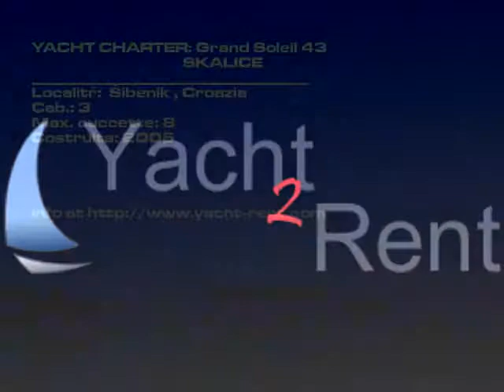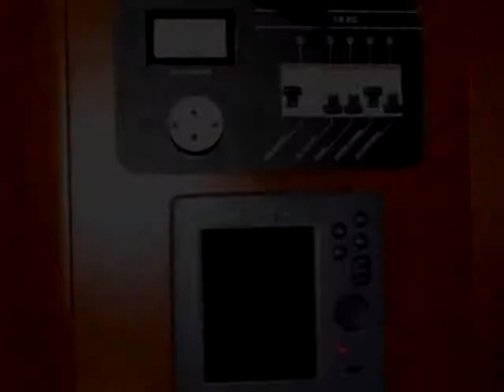Grand Soleil 43 - 2005 noleggio Šibenik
Modello di barca: Grand Soleil 43 barca a vela, Prezzo: 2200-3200 EUR/ 7 giorni, Costruita: 2005, Località: Šibenik Croazia, Lunghezza fuori tutto: 13.39, Cuccette: 6, Cab.: 3, WC: 2